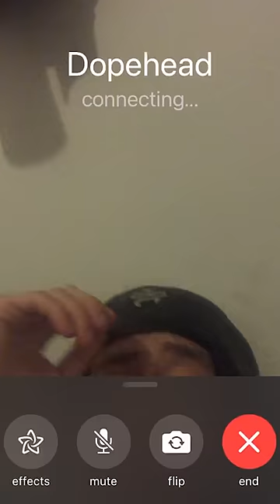Tawobi - I Should Be Remix ft. DopeHead & Theodore Grams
Tawobi - I Should Be Remix featuring Dopehead and Theodore Grams

Stream Everywhere:

Filmed & Edited by @rileyofhbc
Produced by @xskywlkr
Artwork by Scratch Williams @scratchwilliams

HighestBasement.com